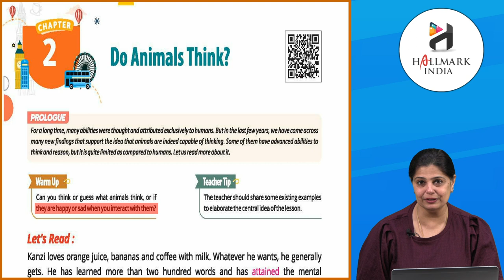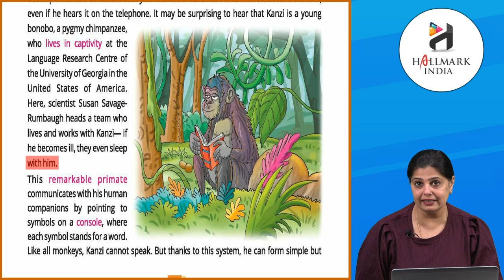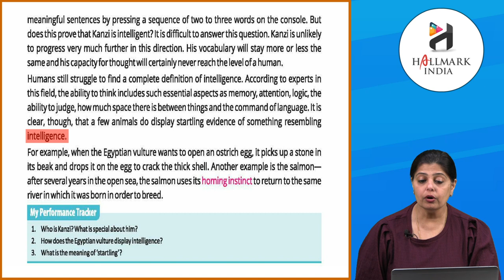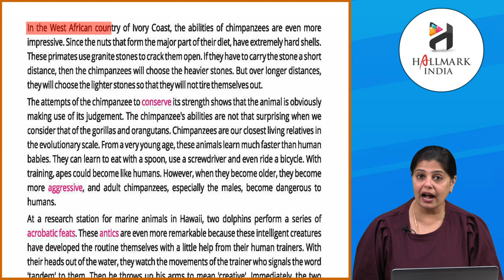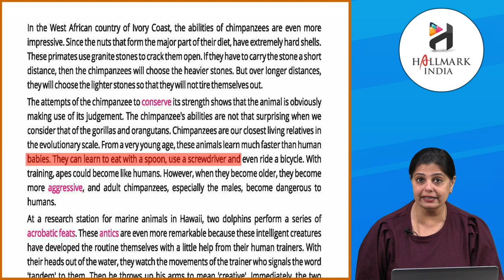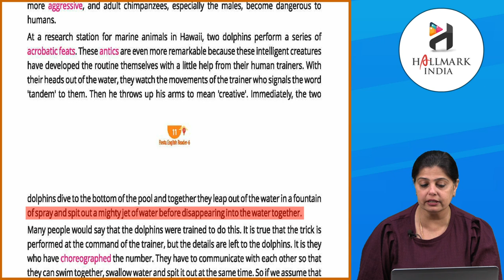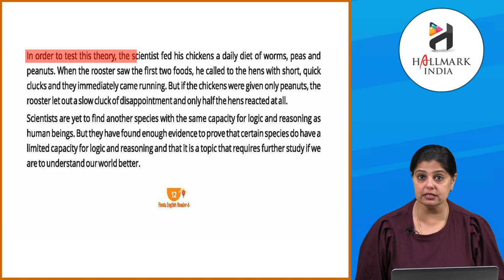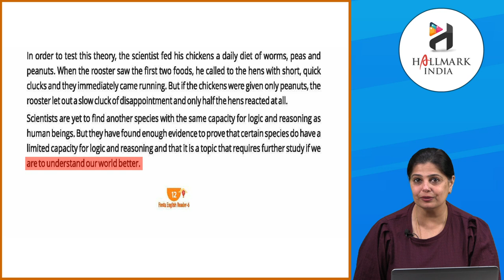Ch 2 | Hallmark India | English | Class 6 | Do Animals Think? | For children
Fiesta English Reader, a new launching of Hallmark India, is embellished with all the features for which the products of Hallmark India are famed i.e. rich study material, creative illustrations, thoughtful presentation, interactive exercises, quality printing and much more. But what makes it different from other is that the books of the series are geared up with digital animation, web-support and animated videos wherever required.